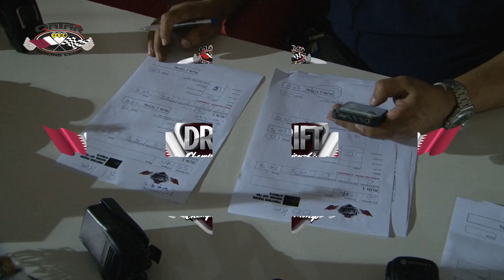2013 / 2014 Qatar National Drifting Championship - Round 1